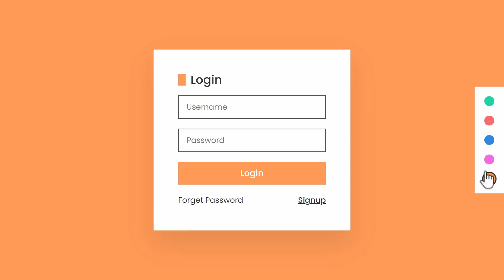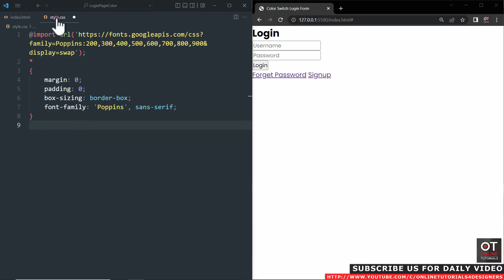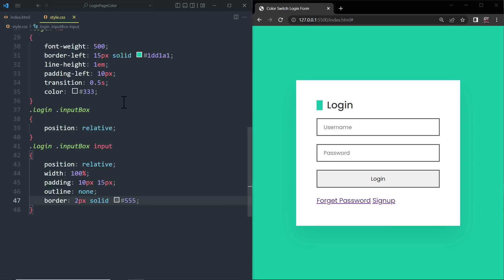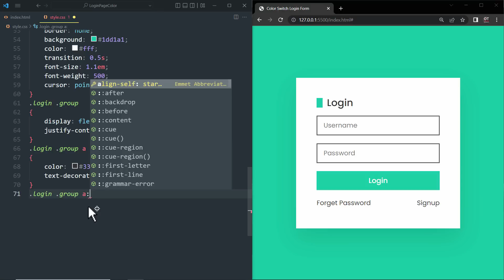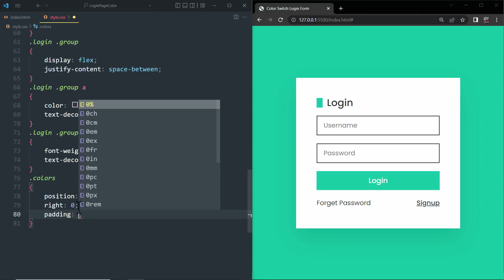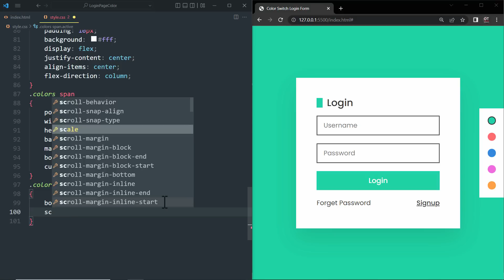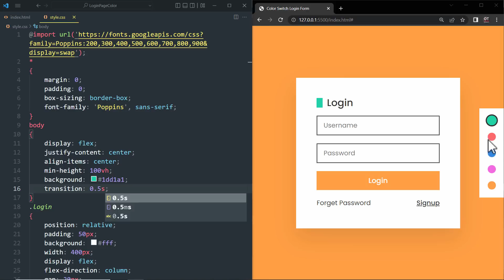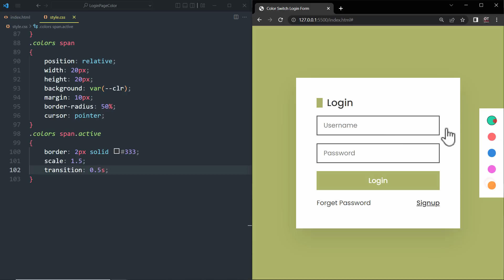Awesome Color Switch Animated Login Page using Html CSS & Javascript